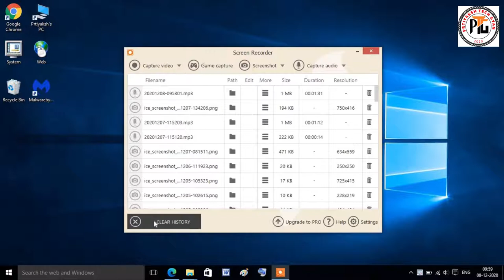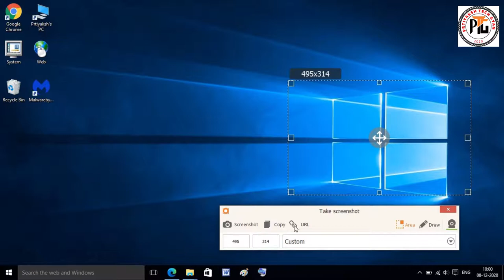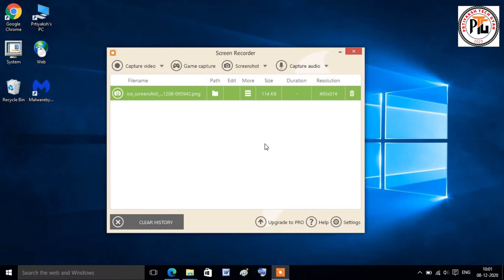Use of icecream screen recorder.Ice cream screen recorder ko kaise use kare?